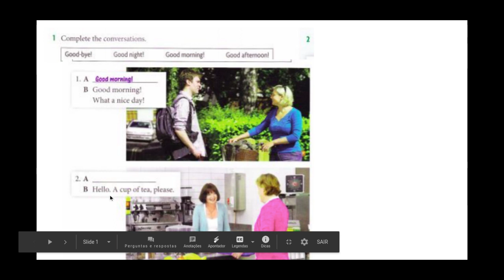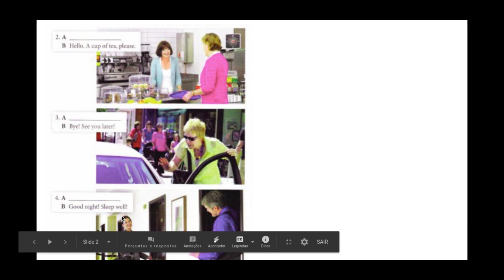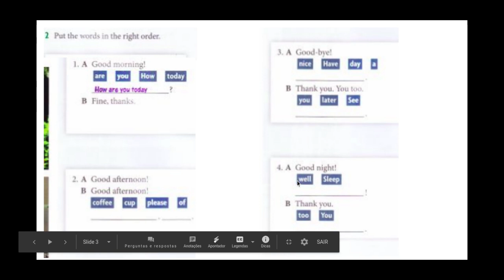CORREÇÃO - GREETINGS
Made with Vidyard.